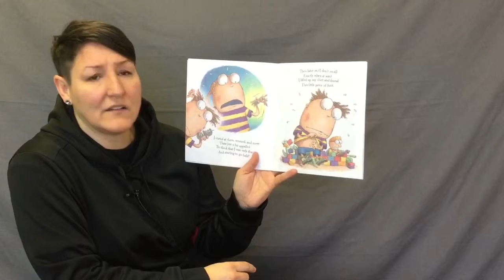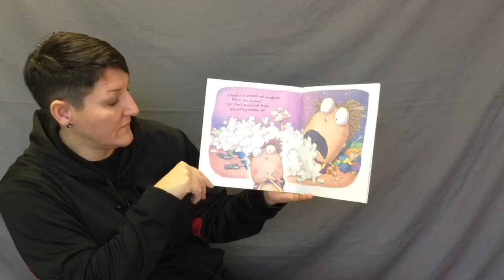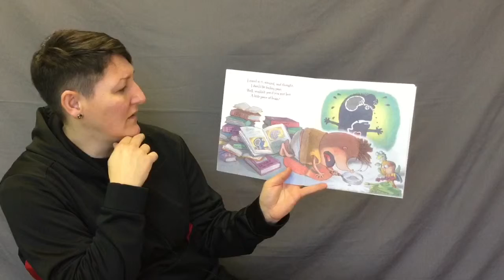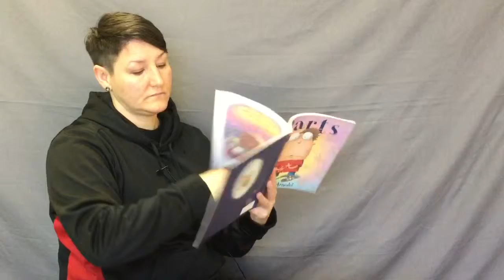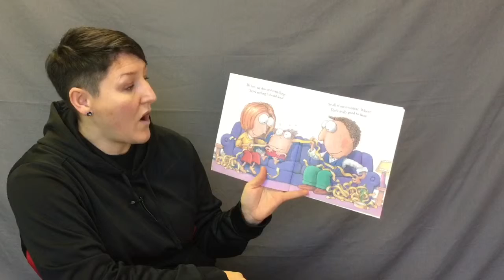Book 9 Parts